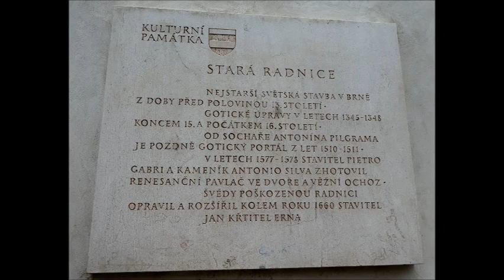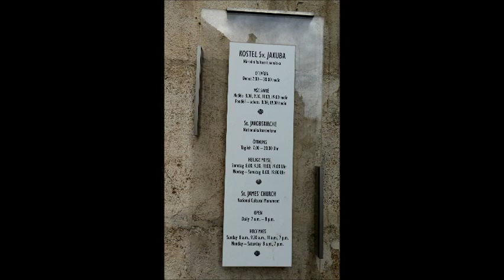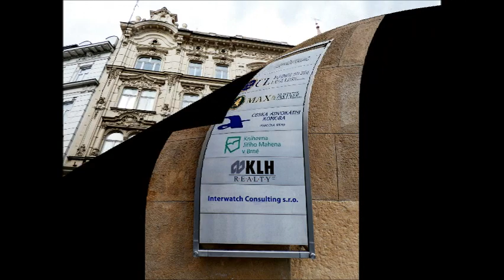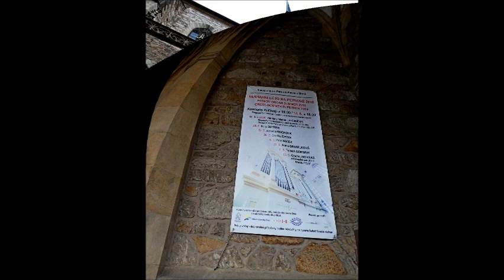BRNO 24.6.2018 CZ